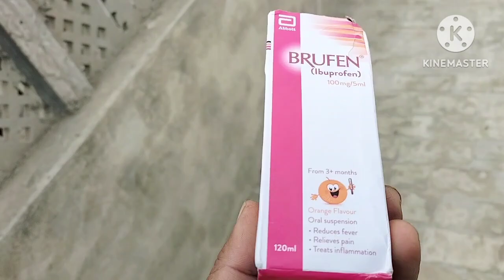Pata nihy Hamari yeh jodai kab khatm ho gi